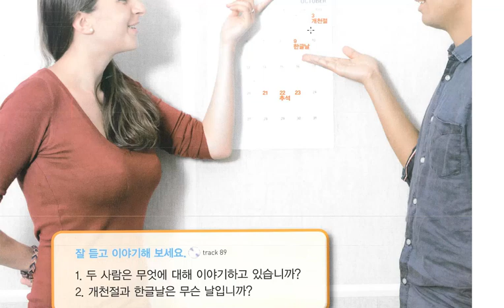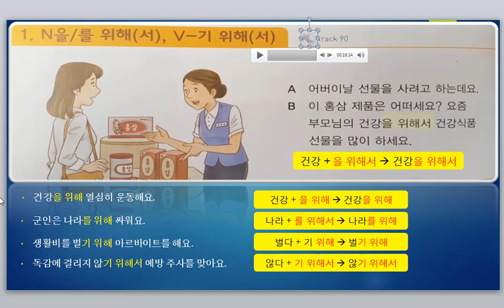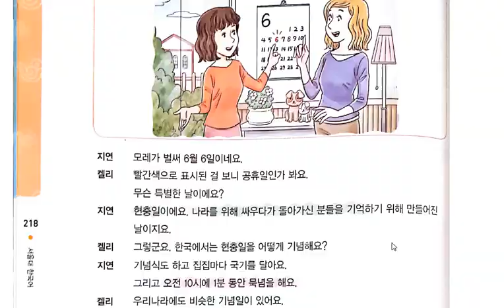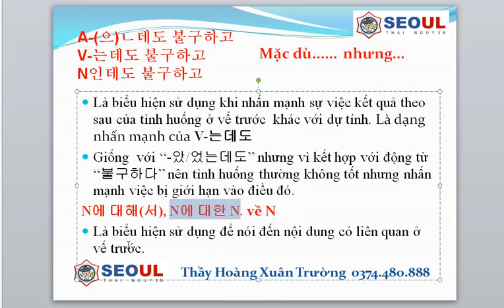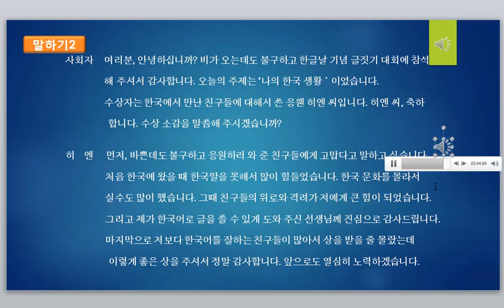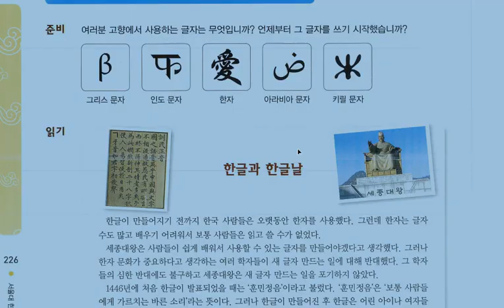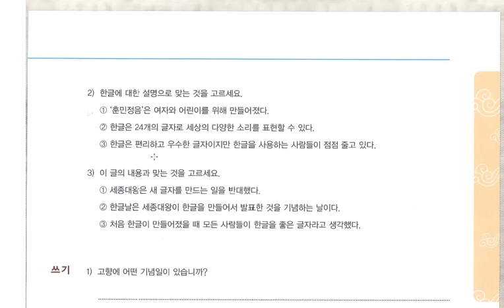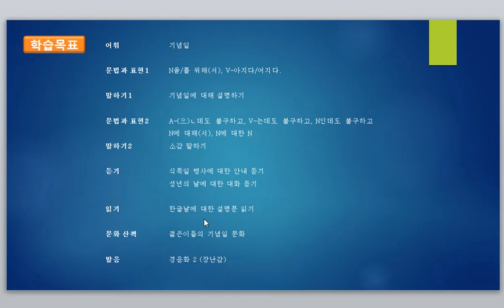Tiếng Hàn Seoul 3A - Bài 9: 한글날에 대해 들어 봤어요? Bạn đã nghe gì về Ngày Hangul chưa?